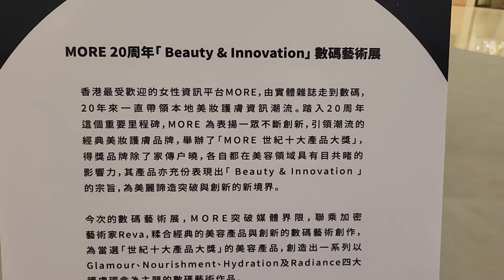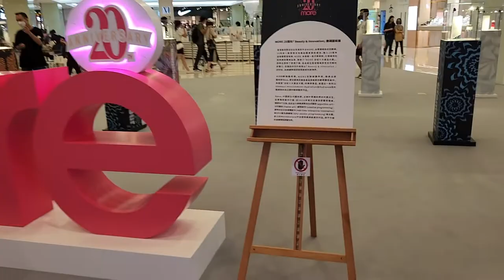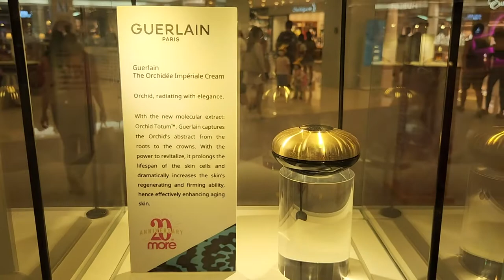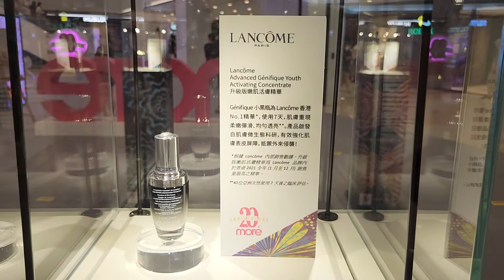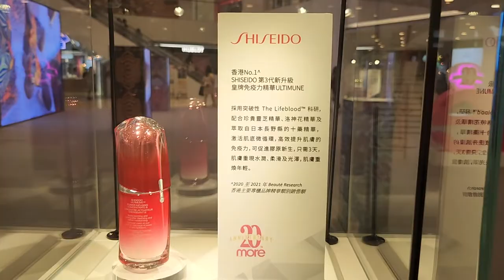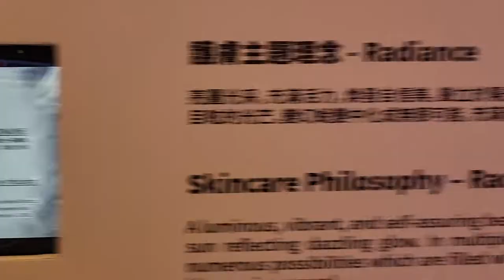MORE 20周年「Beauty & Innovation」數碼藝術展 - 2022年07月23日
錄影日期:2022年07月23日
錄影器材:Samsung Galaxy S22+ 5G
剪輯軟件:iMovie (Apple macOS)
影片解像度:1920x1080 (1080p,Full High Definition)
影片長度:6分0秒